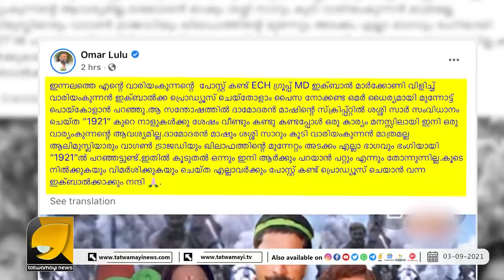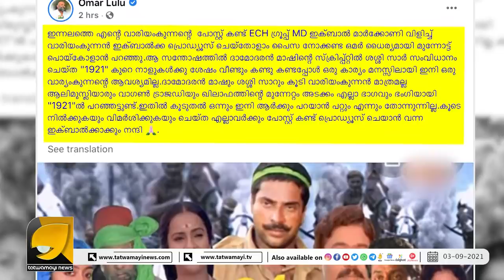വാരിയം കുന്നനെ ഒമർലുലുവും തേച്ചു, സുഡാപ്പികൾ ഇപ്പോൾ കരച്ചിലോടു കരച്ചിൽ | Omar Lulu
സുഡാപ്പികൾ ഇപ്പോൾ കരച്ചിലോടു കരച്ചിൽ | Omar Lulu